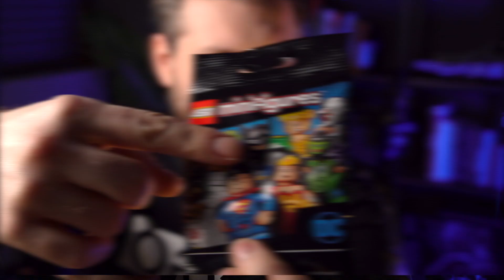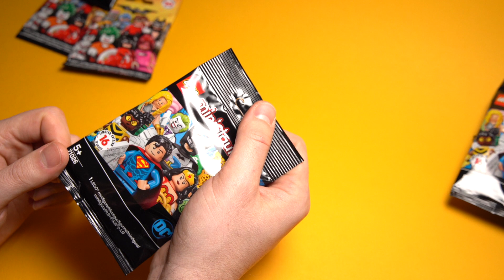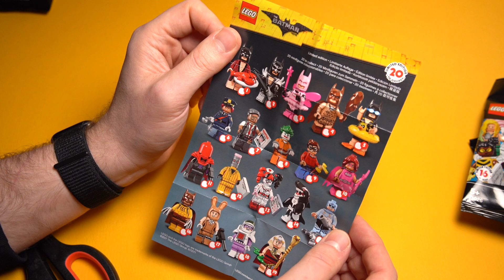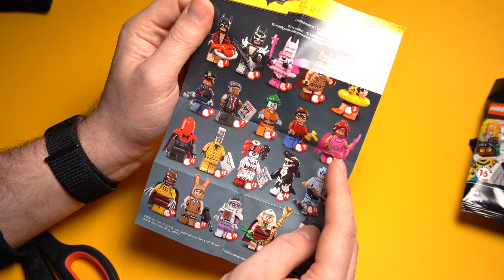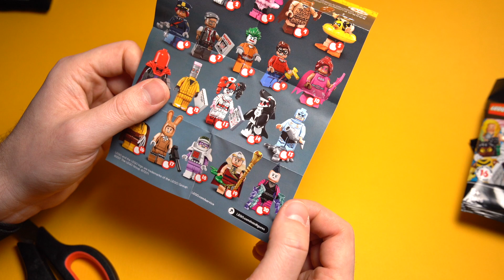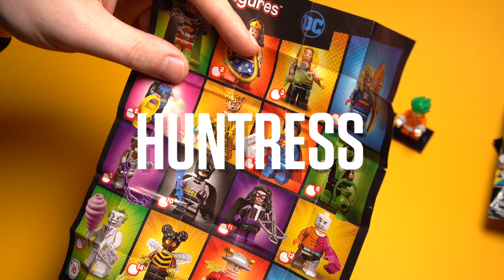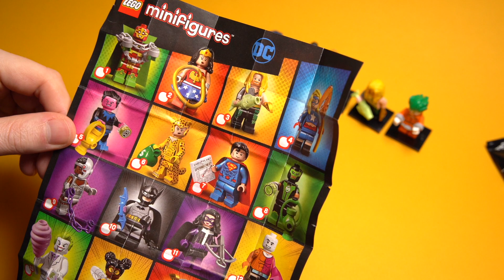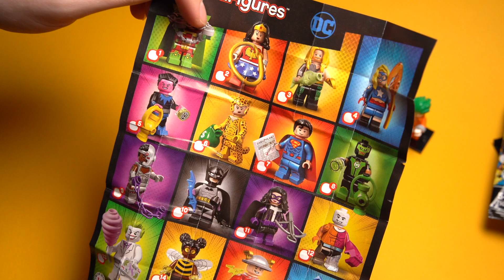OPENING PACZEK Z MINIFIGURKAMI LEGO DC SUPERHEROES & LEGO BATMAN MOVIE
Hej Hej! Jakiś czas temu postanowiłem powiększyć swoją kolekcję mini figurek o kilka postaci superbohaterów z uniwersum DC. A żeby było ciekawiej, zamiast kupować zestawy potanowiłem troszkę zaszaleć i zdać się na ślepy los.
W tym filmie, wraz z wami sprawdzę ile miałem szczęścia, i co udało mi się wyciągnąć z tych paczuszek. Znając moje szczęście będzie to piękna tragedia 🙈🙈🙈 Ale! Sprawdzamy!